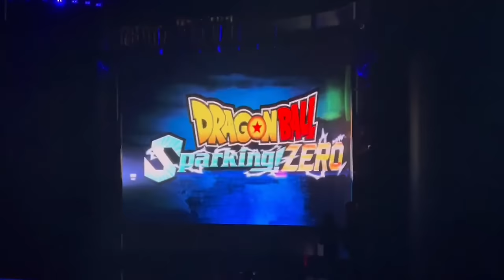Sparking Zero Needs Dragonball GT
With the recent announcement of Dragonball sparking zeros announcement it’s become clear that this game needs Dragonball GT. That’s why I’ve decide to play through BT2’s GT modes stories in one video.